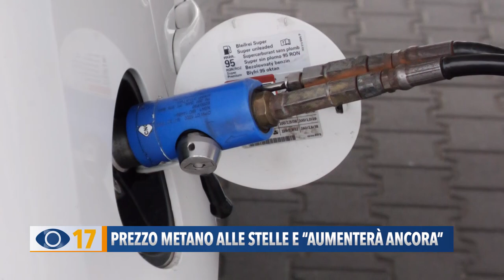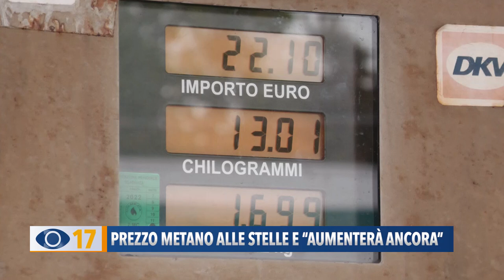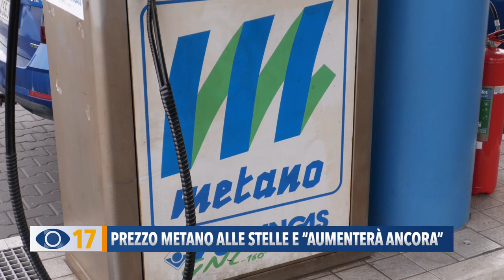Prezzo metano alle stelle e "aumenterà ancora"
Negli ultimi giorni si è verificato un aumento vertiginoso del prezzo del metano che sta raggiungendo costi mai visti prima. Abbiamo fatto il punto con Umberto Diotallevi, titolare di un impianto di carburante di Ponte Sasso a Fano.